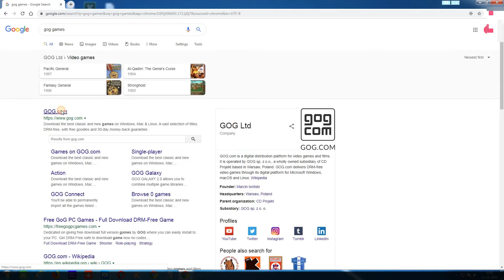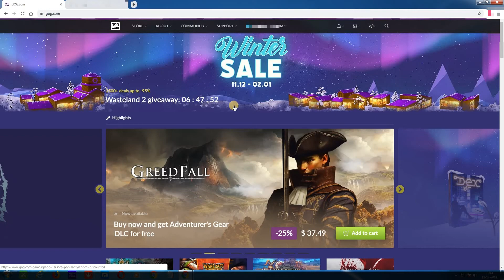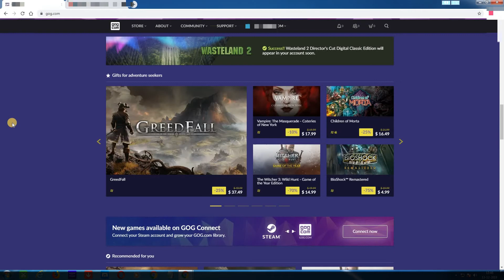Wasteland 2 : Directors Cut Digital Classic Edition .இலவசமாக download செய்வது எப்படி ? GOG.COM .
absolutely free PC VIDEO GAME